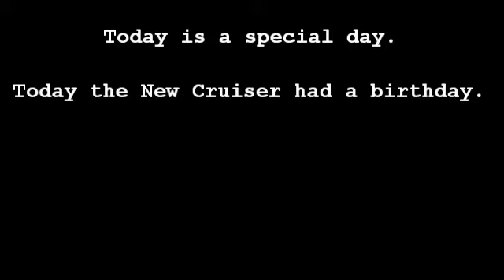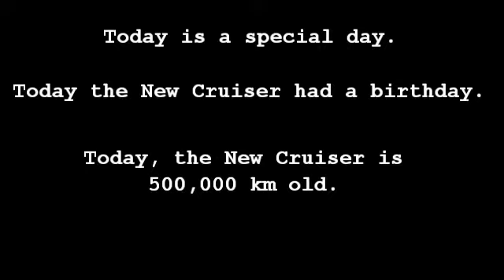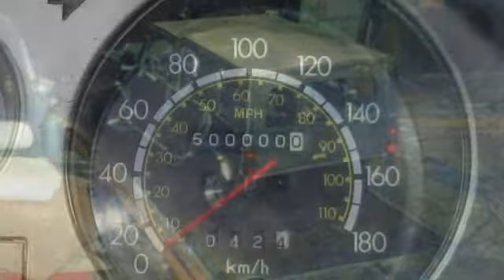500,000 kms on the New Cruiser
The 2H Land Cruiser diesel engine in the New Cruiser has finally reached 500,000 kms!